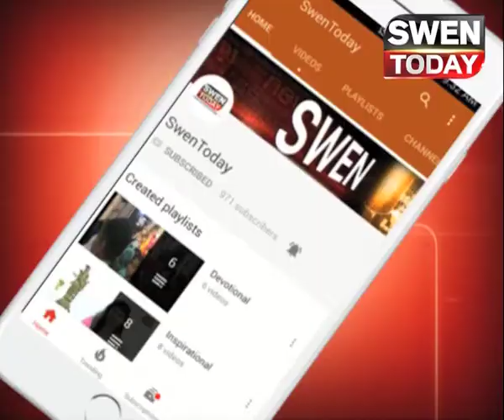एक ओर कांग्रेस नेता के बिगड़े बोल